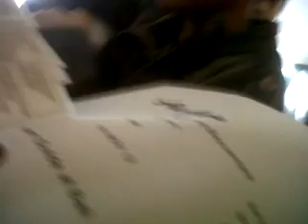Krishna @ Air Asia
Bandara Ngurah Rai 11 Nopember 2012